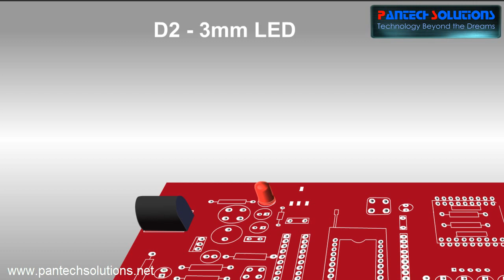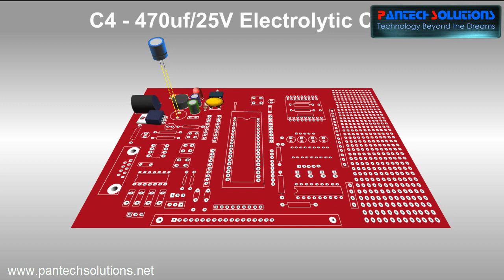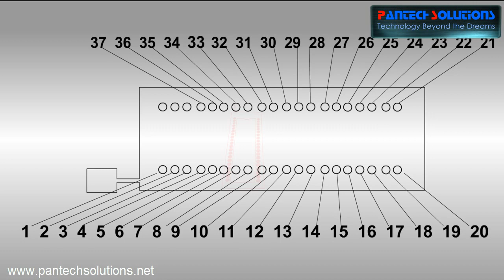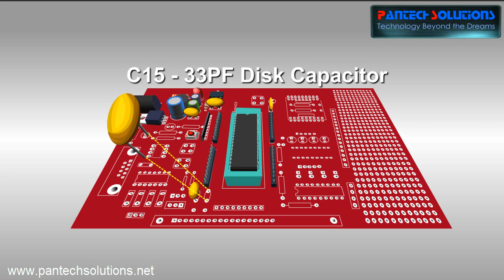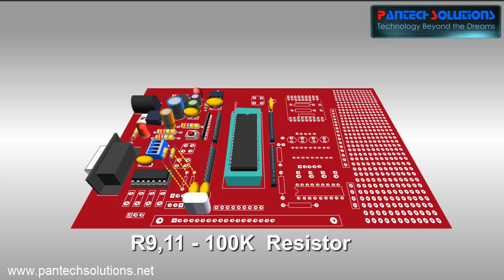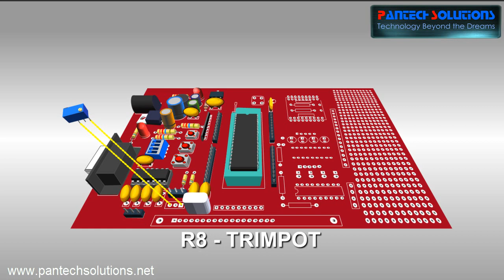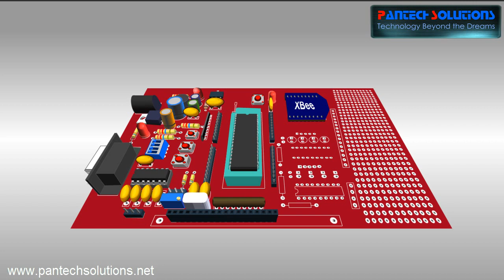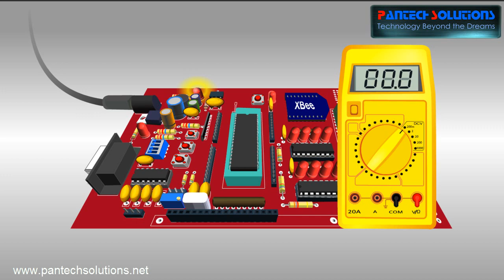8051 Friendly Board- Do it Yourself Kit